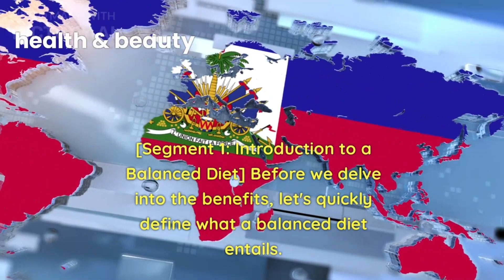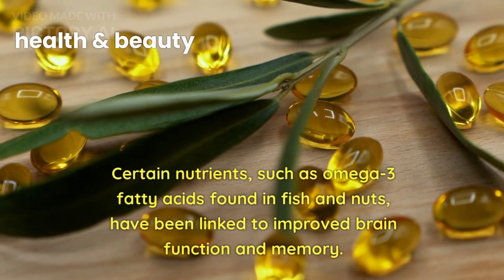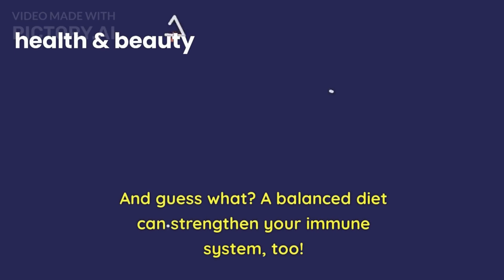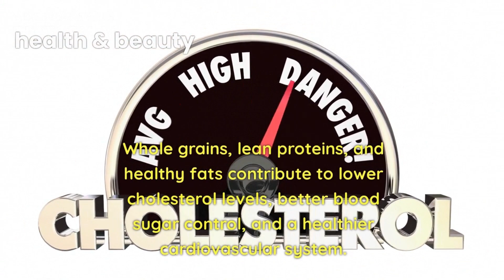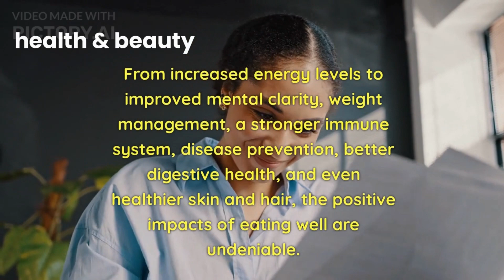Health and beauty for happy life-Tips and tricks for the life-Benefits of a Balanced Diet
Description:
In this video, we'll be sharing essential tips and tricks to achieve optimal health and beauty through a balanced diet. Your well-being is our priority, and we're excited to provide you with valuable insights to transform your life positively.
Learn the importance of maintaining a balanced diet for overall health and well-being.
Discover delicious and nutritious meal ideas that will nourish your body from the inside out.
Explore the benefits of incorporating fresh fruits and vegetables into your daily diet.
Find out how a balanced diet can enhance your skin, hair, and overall appearance.
Uncover the secret to boosting your energy levels and staying active throughout the day.
Gain insight into the impact of a balanced diet on mental clarity and emotional well-being.
Get expert advice on achieving and maintaining your ideal weight naturally and sustainably.
Join us on this health and beauty journey as we strive to help you attain the happiness and vitality you deserve. A well-nourished body and mind are the keys to unlocking your true potential, and we'll be here every step of the way to support and guide you.

Let's embark on this incredible journey together and create a life full of health, beauty, and happiness.